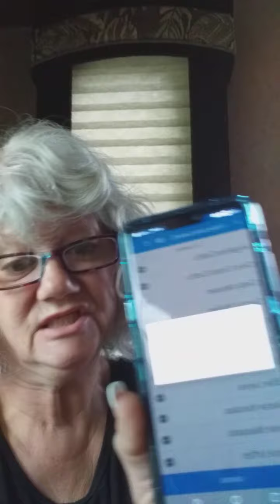Midsummer Daily Vlog Day 11 - WELCOME, Daily/Weekly Winner, Bonus ?, & Chat - 07/11/2020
I welcome new Members, provide yesterday's answer to the Guessing Game question, choose Daily & Weekly Giveaway Winner, issue Bonus Game question, and chat a bit in this video.

Friday's Guessing Game Answer: C) Spa sets

Saturday Guessing Game Bonus Question: How many siblings do I have?  A) 4; B) 0; C) 3; or D) 1

Thank you all for spending time with me every day.  ~Linnea XxxX!

Linnea The Crafting Trooper
1730 Labounty Dr Ste #9-235
Ferndale WA 98248
USA